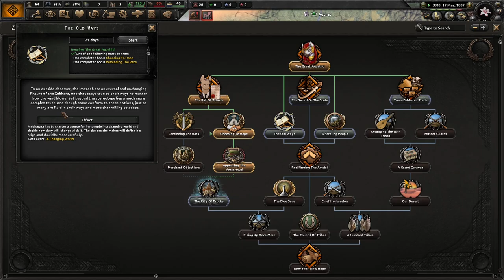Welcome To The Sands Of Zarantia! Hoi4 - Equestria At War, Zarantia (Harmonist?) #1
Zarantia is a desert nation made up of many different groups. We're on ahistorical in this campaign as we prepare for war. I hope you enjoy!